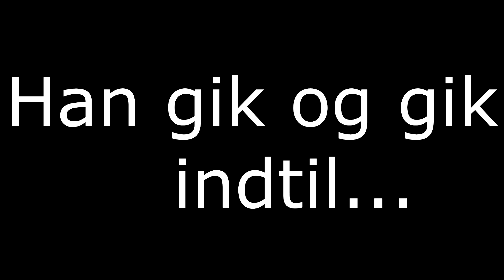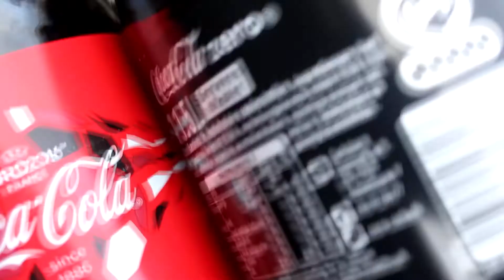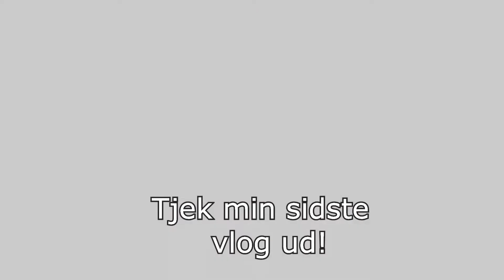UDE OG KØRE MED DE SKØRE! - M. GULDBORG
Guldborg og jeg skulle ud til grusgraven og have taget nogle billeder til vores youtube kanal og så videre! Hvis stedet ser bekendt ud så er det fordi Stupidaagaards har været der ude og vlogge!
Jeg håber i kan lide de her vlogs, de er faktisk utrolig hyggelige at lave! Så hvis i gerne vil se flere af dem, skal i være velkommen til at smide et like så jeg kan se at i vil se mere! :D